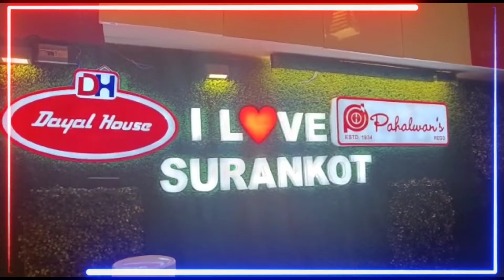DAWALI CELEBRATE IN SURANKOTE Poonch